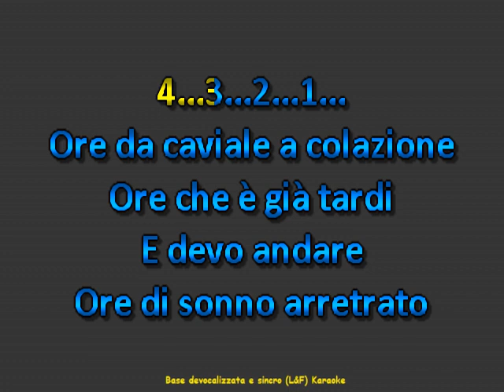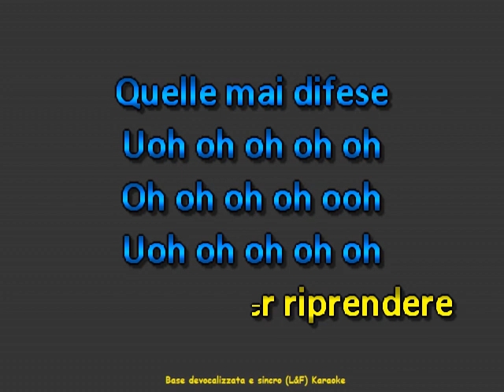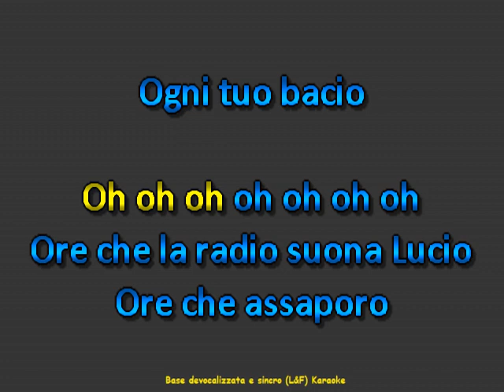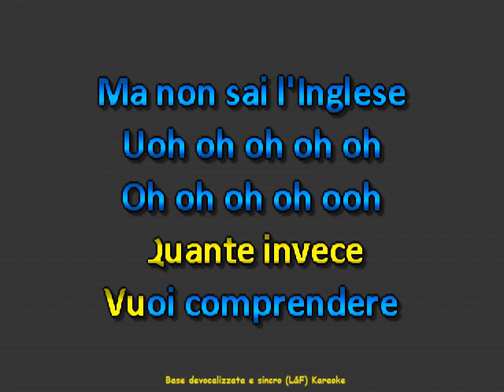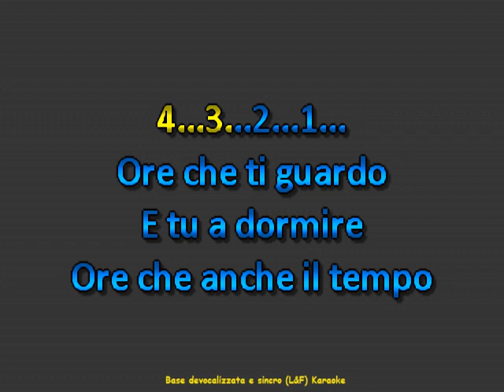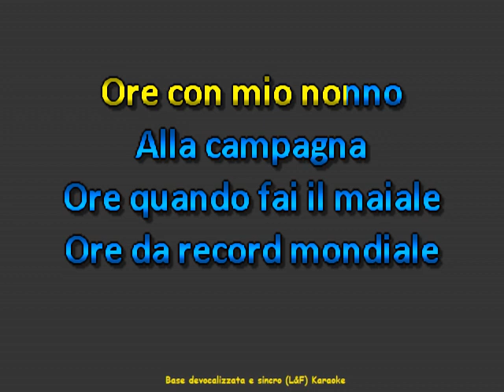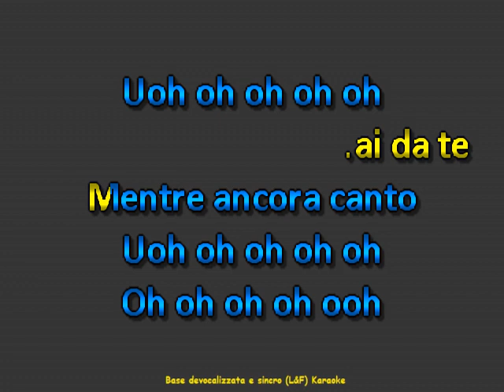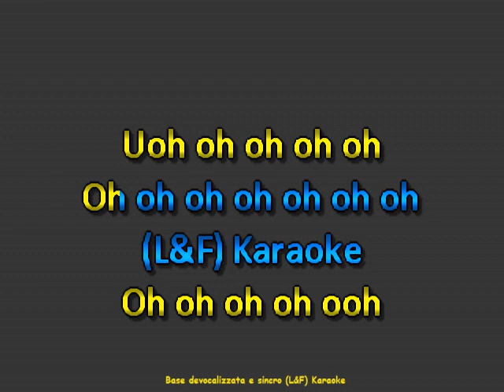Antonio Maggio - Anche il tempo puo' apettare "Sincro e devocalizzazione (L&F) Karaoke"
Ancghe il tempo puo' aspettare

Musica e Testo : Grandi, Maggio

Genere : Pop